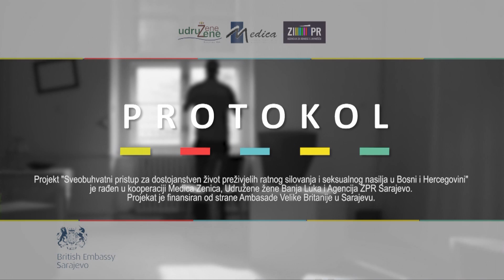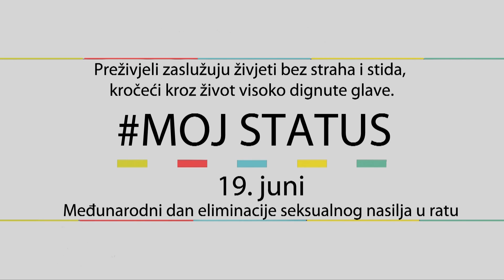Međunarodni dan eliminacije seksualnog nasilja u ratu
Mi, kao društvo, moramo omogućiti dostojanstven život preživjelima, putem efikasnije podrške i pomoći, kao i stvaranje odgovarajuće sredine koja će im pružiti podršku, u kojoj će preživjeli biti prihvaćeni i u kojoj će zauzeti
 dostojanstven i aktivan položaj u porodici i zajednici.
 Ovim putem molimo sve medije da daju podršku preživjelima, da ustupe prostor ovoj temi i tako stvore uslove da se otvoreno priča o problemima s kojima se preživjeli svakodnevno suočavaju. Ovakvim zajedničkim djelovanjem sigurno ćemo doprinijeti u stvaranju društva koje će preživjelima dati šansu da se bore za unaprijeđenje kvalitete njihovih života. Uz podršku ZI Public Relations Consultancy